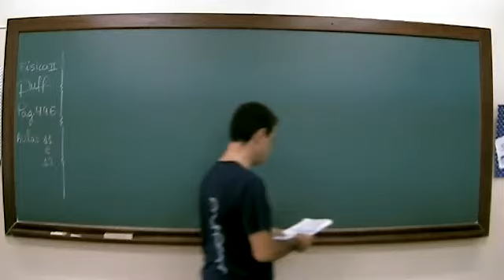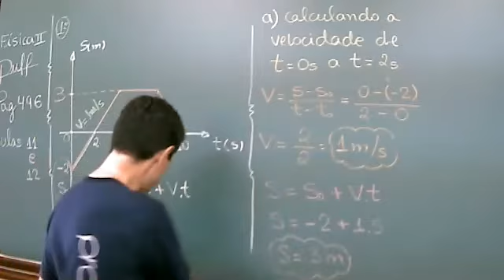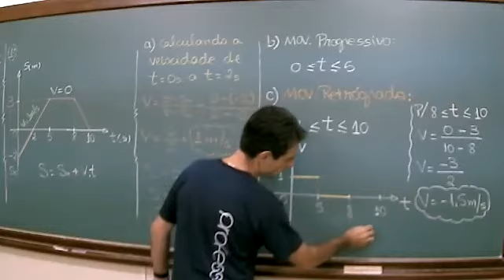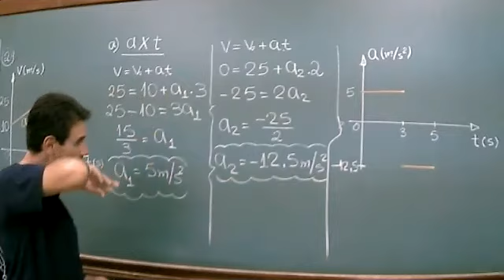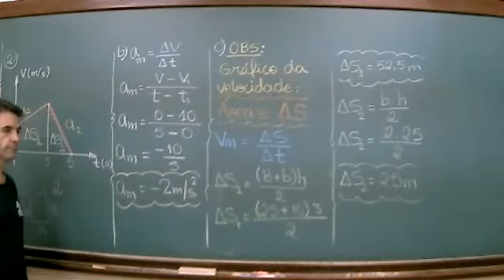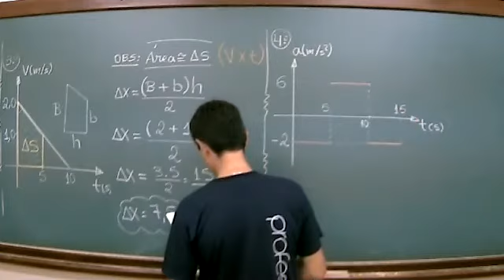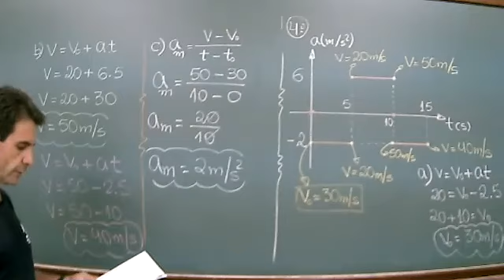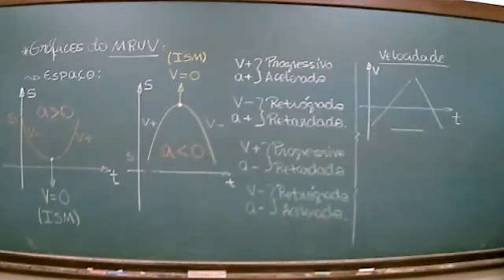Gráficos de MRU e MRUV Resolução de Exercícios